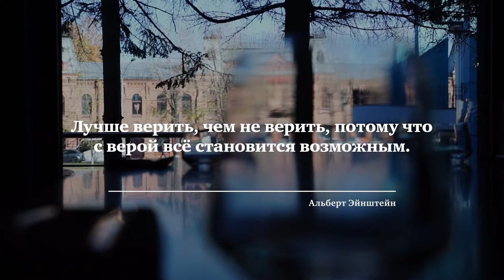Живые души. Феномен веры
Когда человек во что-то «верит», зачастую он старается удовлетворить какую-то потребность. И если вы вдруг потеряли веру, то скорее всего по-настоящему никогда и не верили. «Без свободы нельзя рассуждать ни о какой вере в принципе, несвободный человек не может по-настоящему верить, он может только принимать навязанные мнения извне»,- уверен герой нового выпуска «Живых душ»,  клинический психолог и священник Виталий Власов.

Во что мы верим и как это влияет на нашу судьбу? Через какие этапы проходит вера, чтобы стать образом жизни? Как вера помогает достигать своих целей? И почему без веры в себя невозможно поверить в Бога? На это раз ведущая Екатерина Землянова разбирается в простом и одновременно сложном явлении – феномене веры